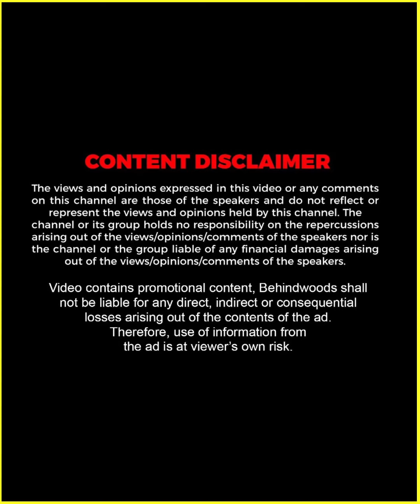'മൊട Bro' എന്നൊരു Youtube Channel തുടങ്ങണം എന്നുണ്ട് | Chat With Chunnambu Hero